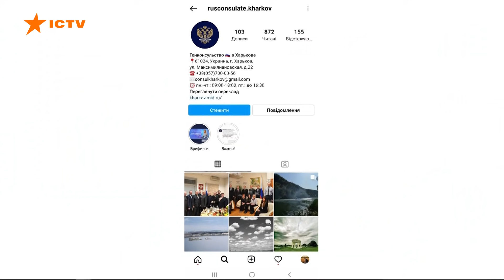Сподіваємось на смерть диктатора: на сторінці консульства РФ з’явилось привітання для українців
На сторінці Генерального консульства Російської Федерації в місті Харкові з’явилось привітання від співробітників до українського народу із Днем захисників і захисниць України.

Побажали вони українцям “богатирського здоров’я, бездоганної витримки, тепла, радості, мирного неба над головою”.